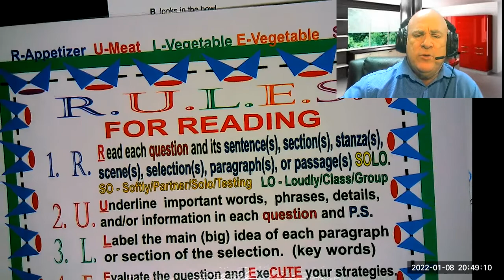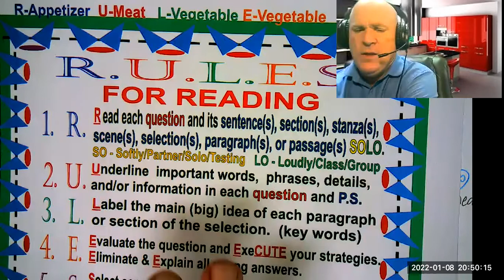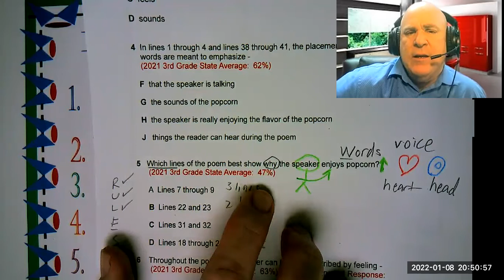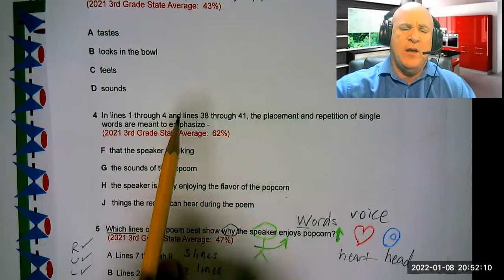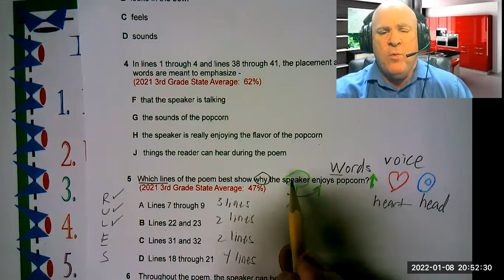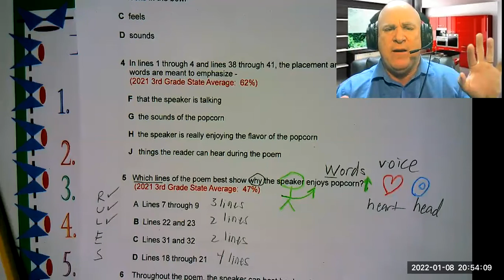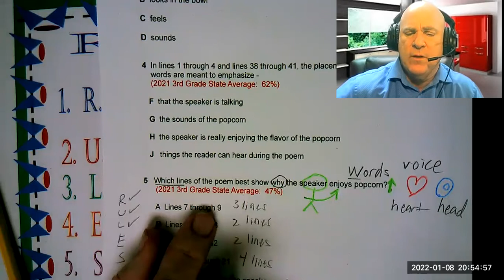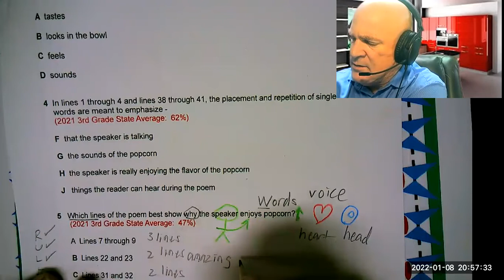Why the Speaker of the Poem Enjoys Something & Learning the Speaker's Heart and Head Connection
This video models all of the following:
1.  how to help your struggling students look for the easiest questions in a passage/poem based on the quantity of information that needs to be read
2.  Using a stick man to identify the subject of a question
3.  Looking for key words that show the voice of the speaker: his/her thoughts, opinions, emotions, and feelings
4,  Using an up or down arrow to distinguish between positive or negative opinions and emotions

For 3rd grade Texas teachers, the question similar to this one on the 2021 test only got 47% correct.